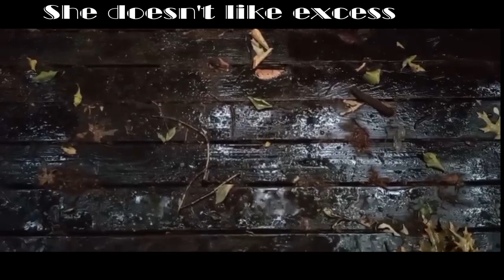Mujer [TRAILER]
M U J E R Trailer out now!

From PANDAE: it is from the bottom of my heart that I wish to announce my first short film! a horror short film nonetheless! I've been so ecstatic to drop this and haven't couldn't wait to show everyone! please forgive me if it's not the best, and please tell me what I can do in the future to improve my works and make something you like!

Thanks:
My Partner, for encouraging me at my very lowest
My Dad, for helping me get the scenes and props ready to go!
My Friends, for being excited to see what comes next and what this film is!
And Everyone who watches this, for being amazing

She hides in the known, find the comfort, find the panther, find the print, find the lantern